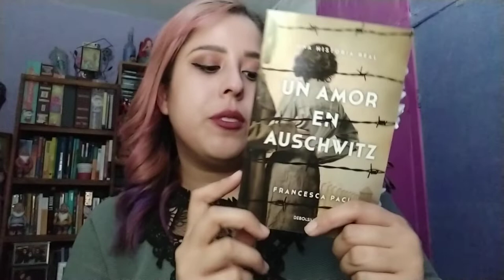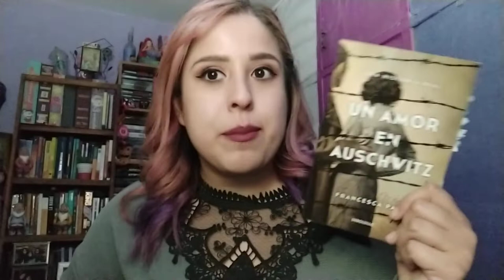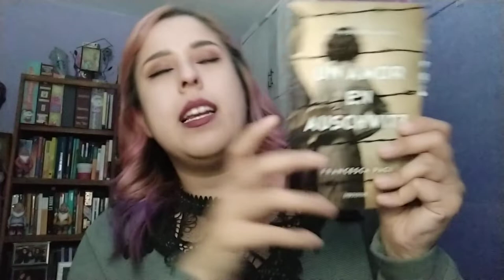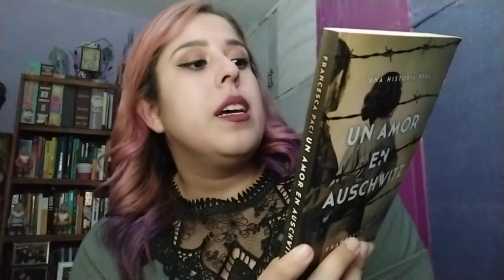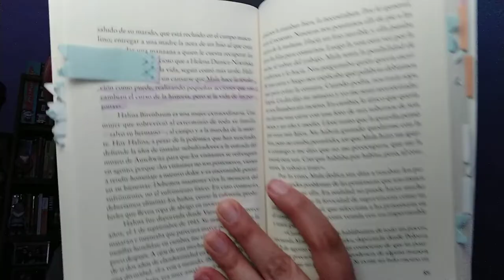Libro 📖: "Un amor en Auschwitz" 💖⚔️💣 de Francesca Paci ✍🏼